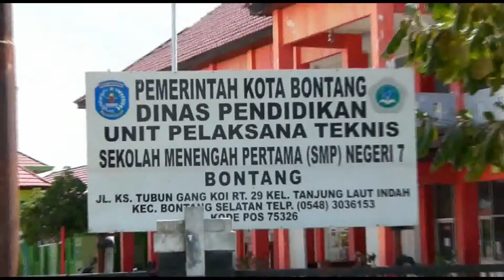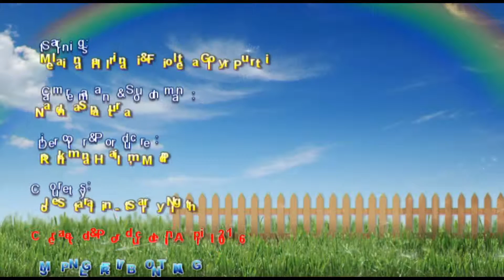Making Suggestion - Fio & Melly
This video is about how to make suggestion or recommendation in English